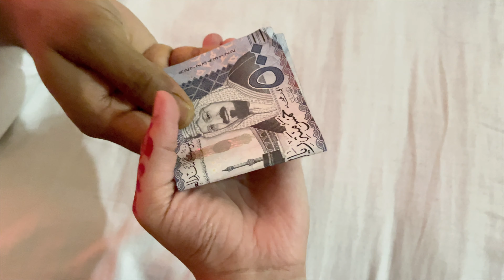ঈদুল ফিতর পালন করলাম সৌদি আরবে|ঈদ মোবারক ২০২২| Saudi Arabia|Hafar Al Batin|Eid Day Vlog-1|SS55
"Asslamuyalaikum Everyone"